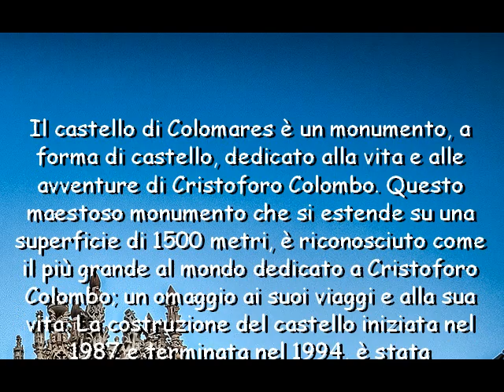Il Castello di Colomares Il più grande monumento al mondo a Cristoforo Colombo in Spagna